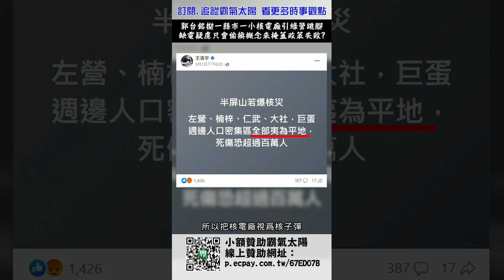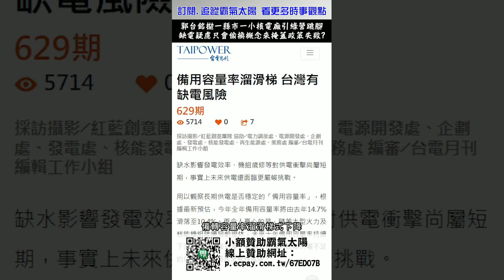郭台銘「核電說」讓綠營跳腳！只會反對卻無視缺電情況.甚至說節電比發電更重要？！｜霸氣太陽聯播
節電比發電重要？又在認知作戰？
郭台銘日前發表「一縣市一小型核電廠」的看法，引起正反方論戰，民進黨也大動作開記者會批評，說郭台銘造成社會不安與恐慌，但其實恐慌的來源就是民進黨不斷汙名化核電，像這次王浩宇就出來發文，議題把核電廠跟核子彈爆炸畫上等號，說發生核災周邊會被夷為平地，但這完全只是認知作戰，因為日本核災是因為海嘯，周圍變成平地也是海嘯，根本不是核電廠大爆炸造成的，而且小型核電廠已經是美國、日本、南韓等國家都已經在開發中，民進黨卻「逢核必反」，完全不願意了解新技術。
而近年來缺電的恐慌越來越嚴重，然而政府永遠只會用嘴巴說沒有缺電，現在更有綠委說，節一度電等於發一度電、節電比發電更重要，但是沒有缺電但是要節能、沒有缺電但是會停電、沒有缺電但需要天價買電、沒有缺電但連台電都說備轉容量溜滑梯式下降，難道政府偷換概念就會憑空出現更多電了嗎...

👉霸氣太陽需要您的力量👈
小額贊助我們，是我們繼續製作更好作品的力量！

霸氣看更多：
「打詐綱領1.5」又要編13億！去年14億打詐完全沒用現在又要再編.還沒有具體目標？